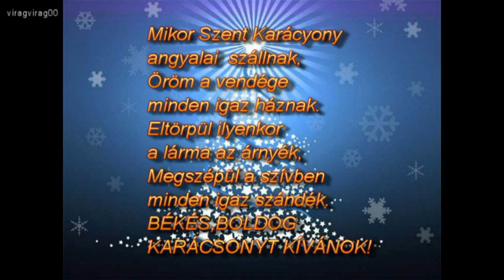Szállj, kicsiny fehér hópehely...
Delhusa Gjon - Szállj, kicsiny fehér hópehely
Békés,Boldog Karácsonyt kívánok minden kedves Ismerősömnek!

Útra kélt az erdő ezer fenyőfája örömet szerezni szerte a világba. Meghittség, boldogság, szeretet és béke legyen a családod örökös vendége!

Békességet, boldogságot,
Csengőszót és gyertyalángot!
Ajándékot, szeretetet,
S mindent, ami fontos Neked!
Ajtód elé fehér bársonyt,
így kívánok szép és Boldog Karácsonyt!

A zene az előadó és a kiadó tulajdona!
Nem szándékozom a szerzői jogokat sérteni!
A videó csakis szórakoztatási céllal került fel...
The video was upladed only for entertainment and language learning purposes and no money was earned from it.